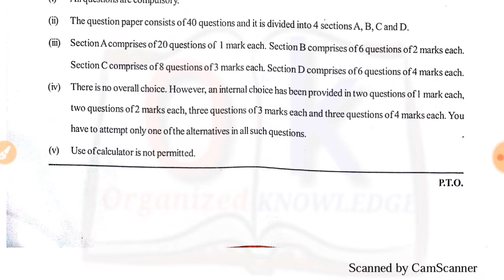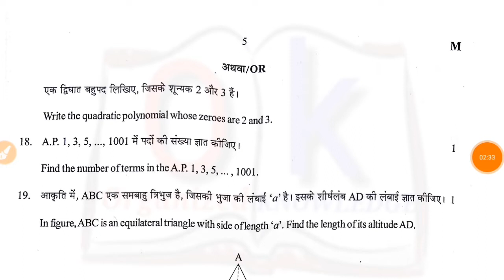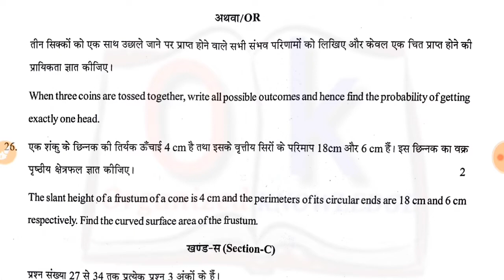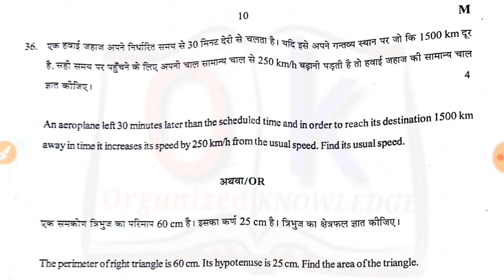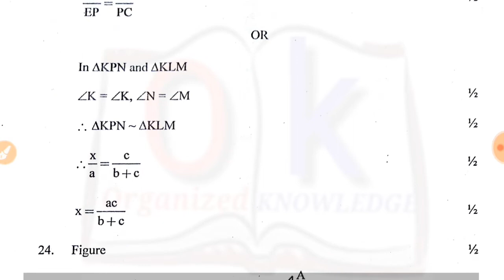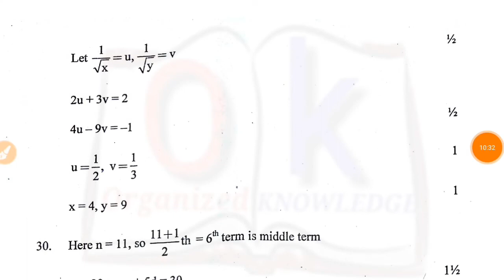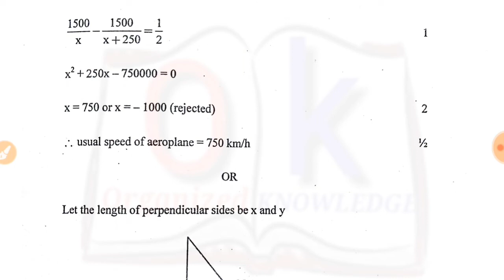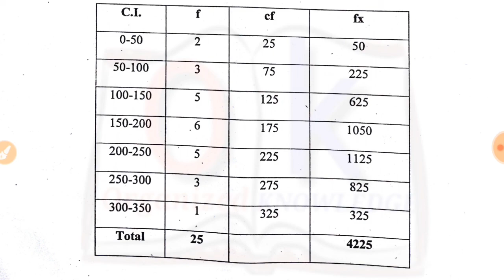Preboard exam Maths standard class 10 cbse ncert exam 2020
In this video I share Preboard exam of class 10 maths standard
Complete revision of Science (Chemistry, physics, Biology, practical)
@@@@ QUICK REVISION OF ALL IMPORTANT QUESTIONS CHAPTER WISE CLASS 10 SCIENCE

@@@@ CH 1 CHEMICAL REACTION AND EQUATION ALL VIDEOS, QUICK REVISION,IMP QUESTIONS

@@@@CH 2 ACIDS BASES AND SALTS ,ALL TOPICS ,QUICK REVISION,IMPORTANT QUESTIONS

@@@@ CH 3 METALS AND NON METALS COMPLETE CHAPTER VIDEOS,QUICK REVISION ,IMP. QUESTIONS  -